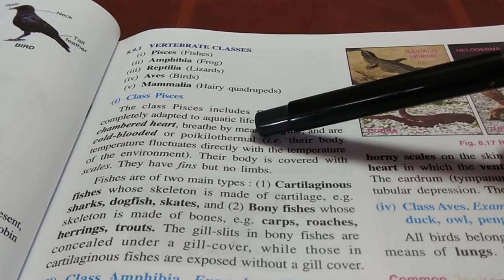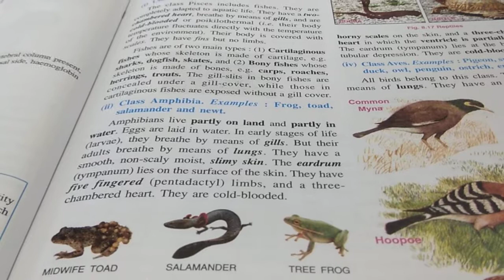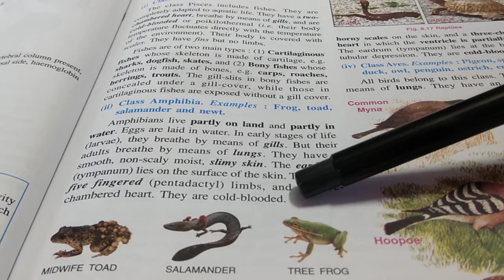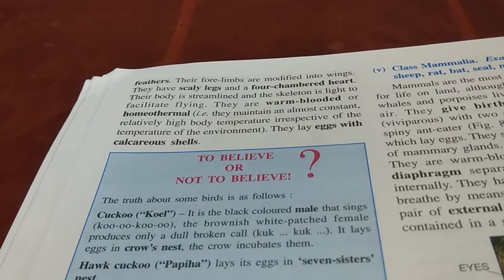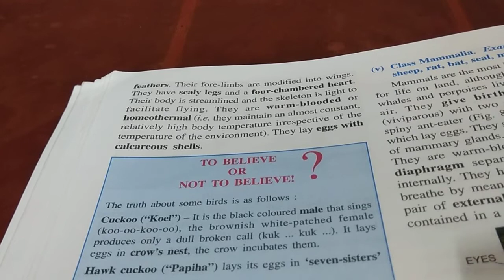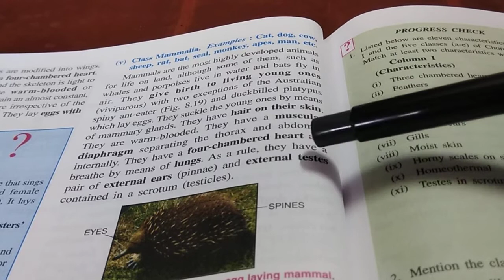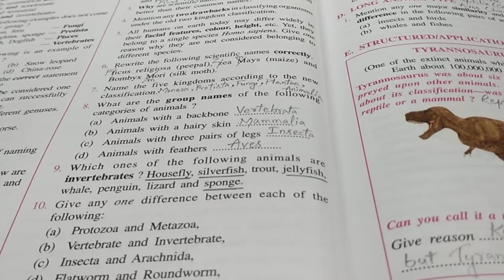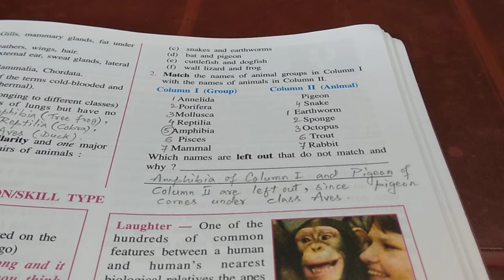IX : Ch - 08 (Five Kingdom Classification), pt iv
Chapter - 08
Five Kingdom Classification
part iv